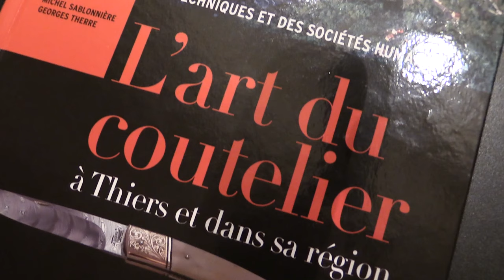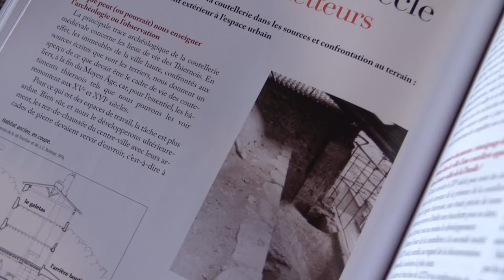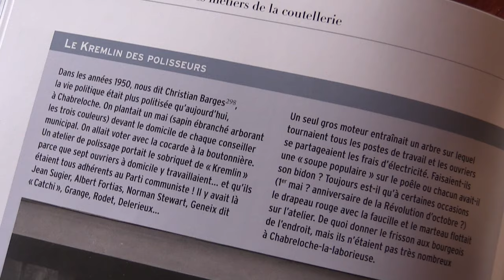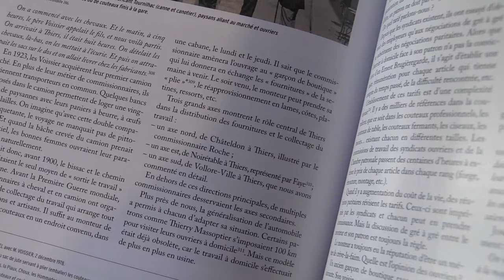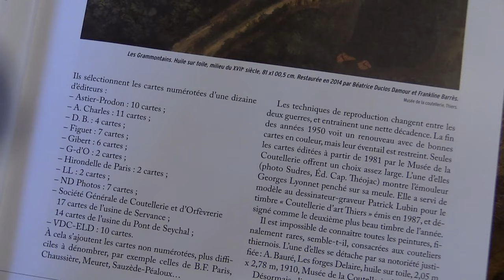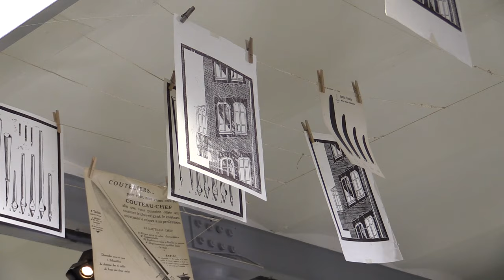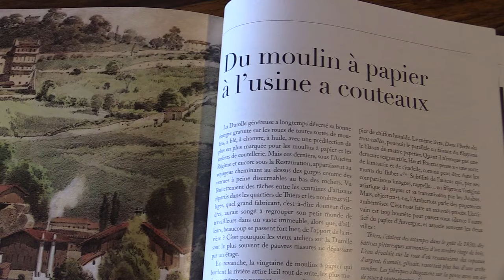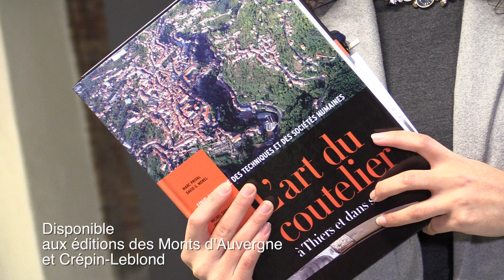"L'art du coutelier" interview des auteurs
À l'occasion de la sortie du livre tant attendu sur la coutellerie à Thiers : "L'art du coutelier", l'entretien avec les auteurs réalisé à l'usine du May. Ceux ci dévoilent leur travail collaboratif qui a duré plus de deux années et qui compile une somme importante d'informations historiques mais aussi actuelles sur la coutellerie la papeterie et le commerce  de la ville. Quatre auteurs , anthropologues, historien, professeurs pour un oeuvre très documentée, agréablement présentée et que tout amoureux des couteaux et de Thiers peut se procurer auprès des éditions qui ont contribué à faire émergé ce magnifique travail   Crépin-Leblond éditeurs et les éditions des Monts d'Auvergne. Les auteurs Marc Prival, David G. Morel, Georges Therre et Michel Sablonnière